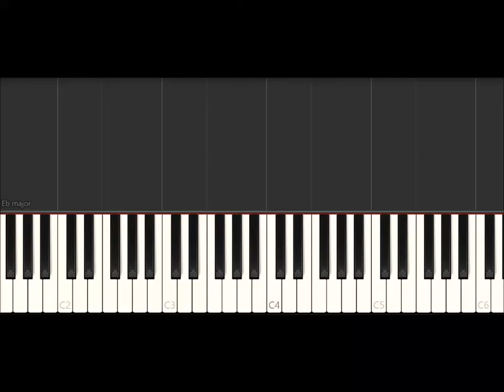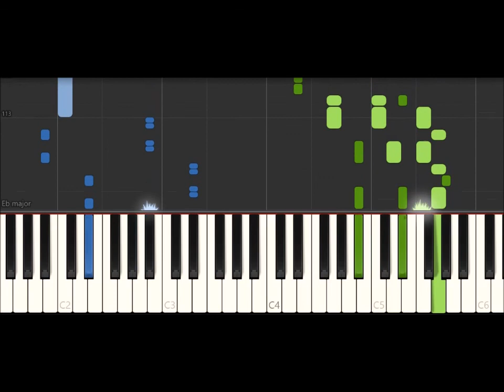Aqua - Doctor Jones (Piano Solo) Synthesia